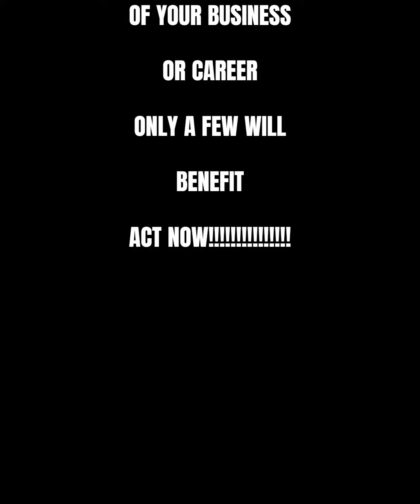Sign Up To Pathegy Now!!!!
CLICKABLE LINKS AT THE TOP OF OUR MAIN PAGE

"Welcome to the Pathegy Masterclass – where the ordinary transforms into extraordinary business success. Ready to propel your brand to new heights, revolutionize your marketing strategies, and witness your sales soar? Look no further.
Why choose Pathegy? Because we don't just consult, we partner in your ascent to greatness. We understand your hunger for distinction in a crowded market, to elevate sales, and to sculpt a brand that resonates deeply. Our methods delve into your challenges, sculpting them into stepping stones toward untapped opportunities.
Discover our distinct edge:
Brand Elevation: Craft an identity that magnetizes your audience.
Marketing Mastery: Unleash strategies that widen your reach.
Sales Precision: Elevate your sales with compelling video letters.
Lead Generation & Funnels: Streamline for maximum conversions.
Seamless Tech Integration: Boost efficiency and growth.
Cultivate Innovation: Foster creativity within your business.
Team Fortification: Construct the backbone of your success.
Join our transformative masterclass as we unearth the challenges plaguing your business and exploit them for unparalleled growth. Together, we'll embark on a journey to realize your business aspirations, pushing beyond goals to manifest your dreams.